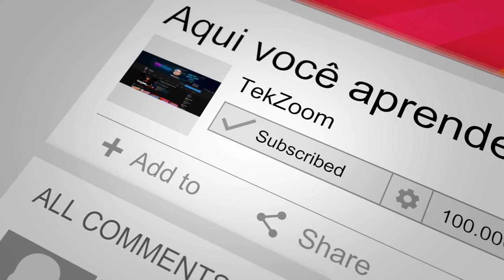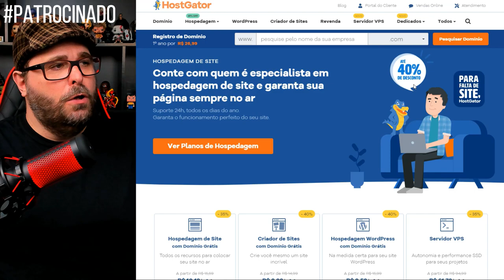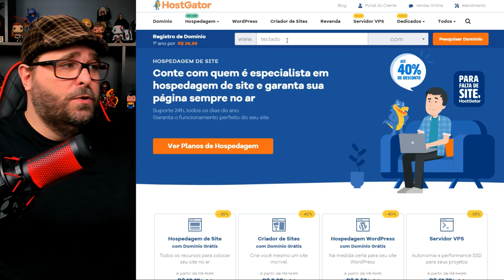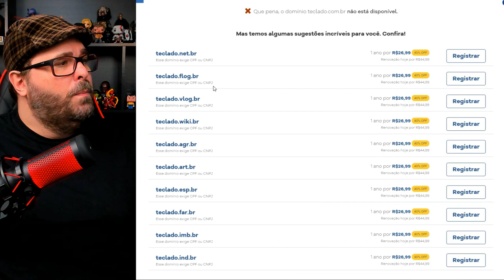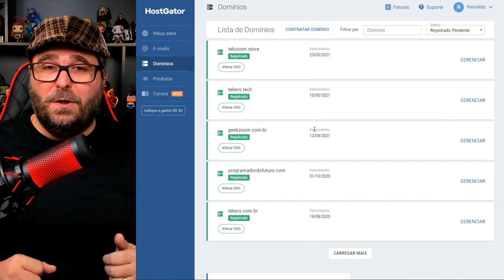Por que REGISTRAR um DOMÍNIO? O que é um domínio?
Nesse vídeo vamos conversar sobre a importância de registrar um DOMÍNIO PRÓPRIO para mostrar a sua marca ou empresa na Web. Confira dicas de como escolher o melhor nome, extensão de domínio e até como realizar o registro com DESCONTO exclusivo.